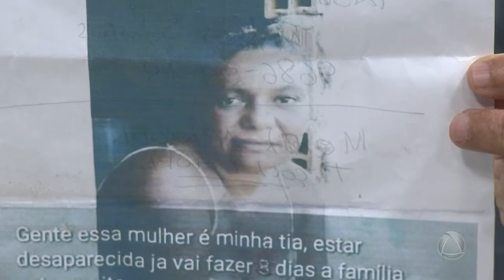Família procura por mulher desaparecida - Tolerância Zero